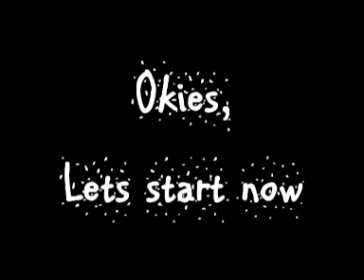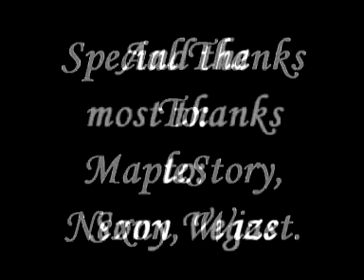Scrolling Fun!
Not that godly but i like it :D